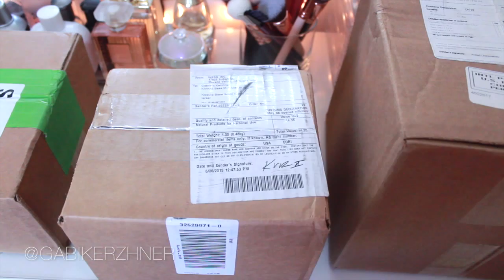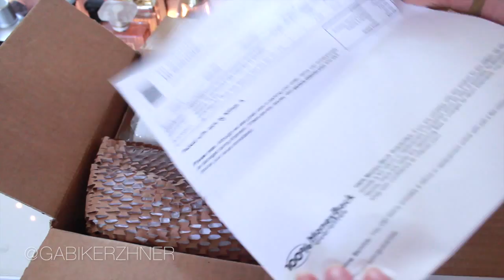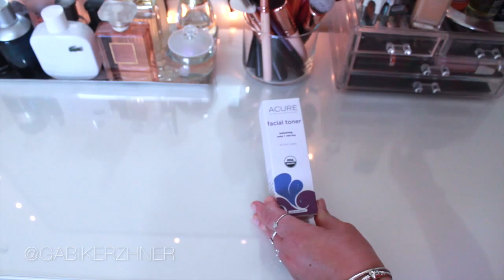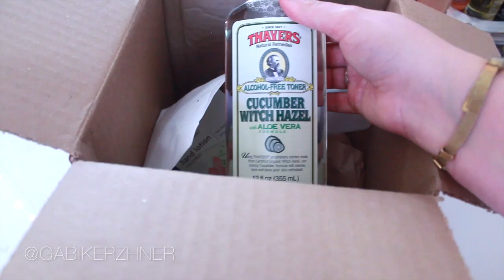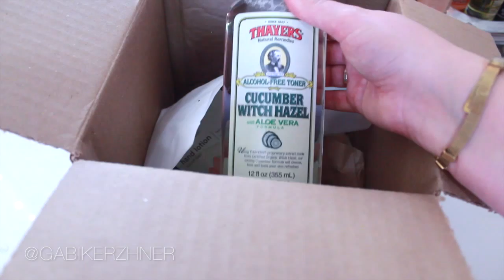Что в Моем Почтовом Ящике? | iHerb, Vitacost, eVitamins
3. Sweet Dreams Herb Tea
4. Goddess Garden Spf 15 Lotion

Vitacost:
1.  Sweet Dreams Herb Tea
2. Goddess Garden Spf 15 Lotion

2. EOS Hand Lotion, Cucumber
3. EOS Hand Lotion, Fresh Flowers
4. EOS Hand Lotion, Berry Blossom

- Для того чтобы получить денежный возврат от своих онлайн покупок зарегистрируйтесь на Ebates

- Для того чтобы получить скидку 10$ при первом заказе свыше 30$ на Vitacost.com, перейди по этой ссылки

love, Gabi ♥